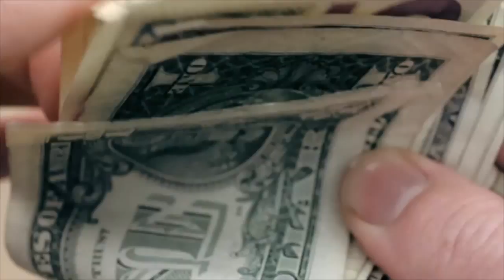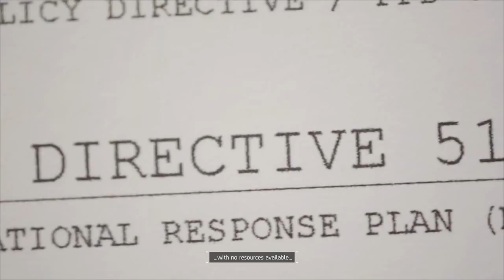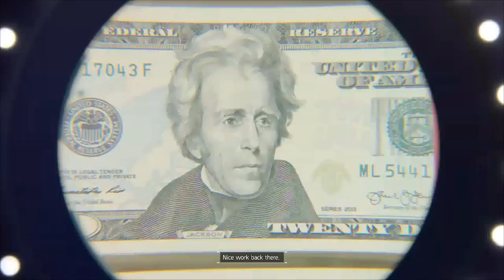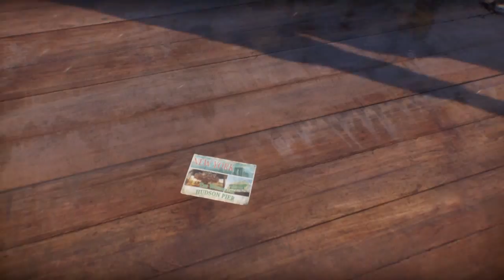Tom Clancy's The Division - Part 1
The fight begins to retake the city as we find out the events that led up to this problem.